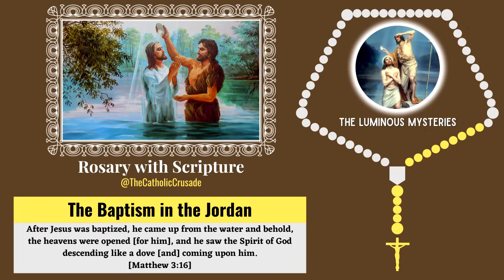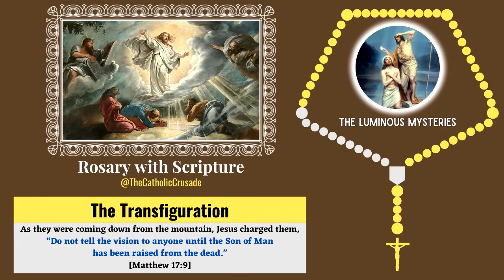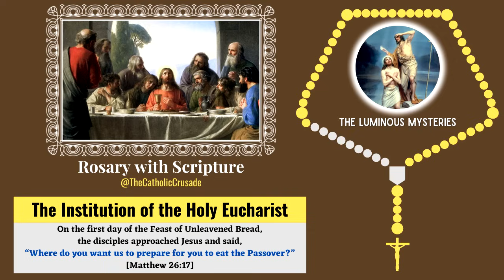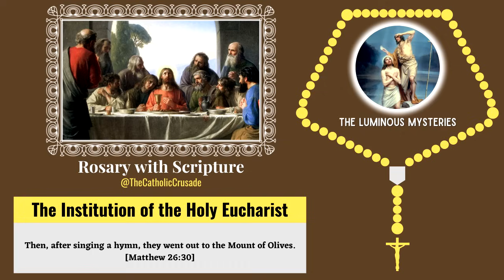Rosary with Scripture - Luminous Mysteries (Thursday) - Scriptural Rosary | Virtual Rosary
The "Rosary with Scripture", often referred to as the "Scriptural Rosary", combines the traditional Catholic Rosary with passages from the Bible. It aims to provide a deeper meditational experience of the Rosary by incorporating Bible verses related to each mystery of the Rosary.

The Luminous Mysteries focus on the biblical accounts of the lives of Jesus and the Apostles from the start of Jesus's ministry at his baptism in the Jordan River to the Last Supper with the Apostles on the night of his arrest in the Garden.

Rosary with Scripture - Luminous Mysteries:
The First Luminous Mystery - The Baptism in the Jordan - 02:45
The Second Luminous Mystery -   The Wedding at Cana - 08:14
The Third Luminous Mystery -   The Proclamation of the Kingdom - 13:18
The Fourth Luminous Mystery -   The Transfiguration - 18:25
The Fifth Luminous Mystery -  The Institution of the Holy Eucharist - 23:12

CREDITS:
We extend our sincerest thanks to the following people for their participation in this "Rosary with Scripture" prayer series. Their contributions will assist many people in their daily Rosary devotion:

John Ernst
Raquel Garcia
Elizabeth Lund
Matthew Michael Meszaros
Michelle N.
Jim & Vickie Shepherd
Alison Smith
Don W.
Teseena Xavier